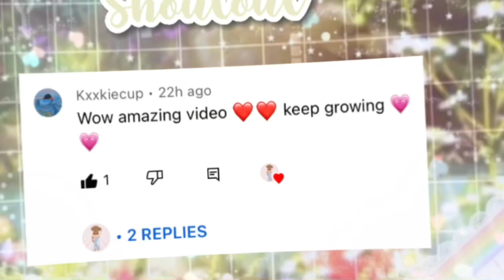Making neon dodo In Adopt me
💌(1)New message

In today’s video I made a neon dodo! It’s so pretty with that neon blue color!

🏝Subs:436

𝑆𝑜𝑐𝑎𝑖𝑙𝑠ꨄ